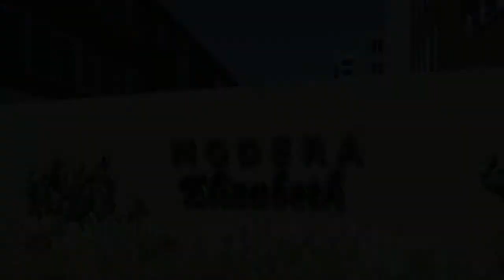Modera Elizabeth - Fly Thru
181 apartment units facing Central Expressway in Dallas.  About a quarter million people will pass this project daily.  Scheduled to begin leasing units in Spring 2016. Spent about a year in design phase and construction began last month.  Cant wait to see it up!